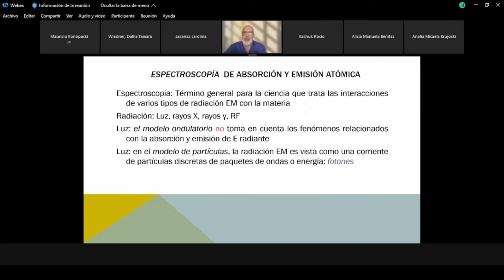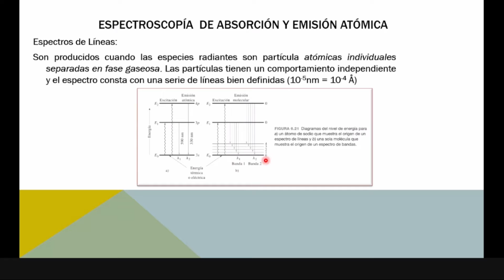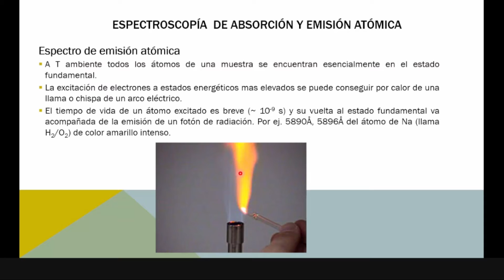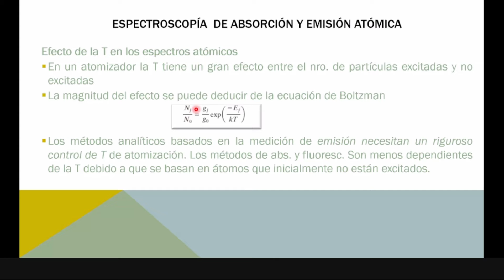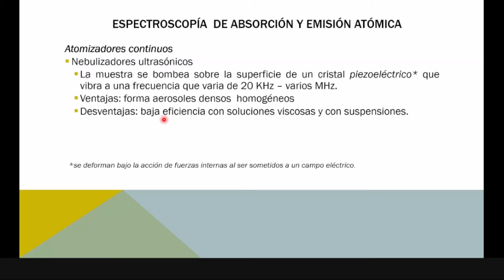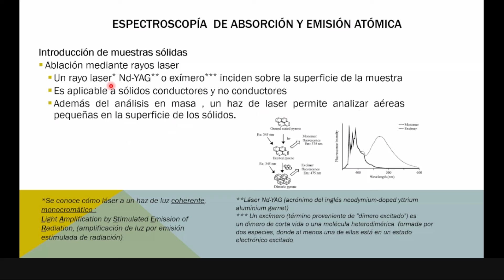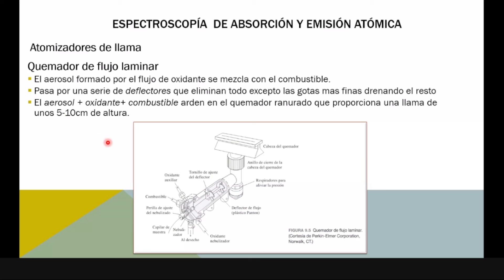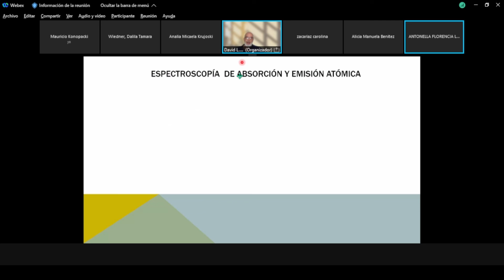07-Vie15/10/21-Tema 3-Espectroscopía de abs. y em. atómica-Fundamentos y parte instrumental-Clase 1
0:00 Repaso de conceptos básicos de espectroscopía.
10:58 Concepto de espectroscopía de emisión o fotoluminiscencia. Formas más importantes.
12:40 Espectroscopía de absorción y emisión atómica. Espectro de líneas.
22:20 Teniendo en cuenta los diagramas de energía.
24:46 Fuentes de espectros atómicos.
34:20 Factores que originan ensanchamiento de líneas.
     35:15 Efecto incertidumbre.
     36:56 Efecto Doppler.
     38:43 Efectos de la presión.
     41:19 Efectos producidos por campos eléctricos y magnéticos.
     43:21 Efectos de la temperatura.
45:57 Métodos de atomización.
48:08 Métodos de introducción de la muestra al atomizador. Para muestras líquidas.
50:38 Atomización de la muestra.
     51:51 Atomizadores continuos.
          54:34 Tipos de nebulizadores neumáticos.
          57:34 Nebulizadores ultrasónicos.
     59:44 Atomizadores discretos.
          1:01:14 Vaporizadores electrotérmicos.
          1:03:10 Técnicas de generación de hidruros.
1:06:18 Introducción de muestras sólidas.
     1:07:28 Vaporizadores electrotérmicos.
     1:07:51 Ablación por acro y chispa.
     1:09:43 Ablación mediante rayos laser.
     1:13:24 Técnica de descarga luminiscente.
1:16:14 Técnicas de atomización de muestras. Atomización de llama.
     1:20:35 Propiedades de la llama.
     1:26:12 Quemador de flujo laminar.
     1:31:46 Atomización electrotérmica.